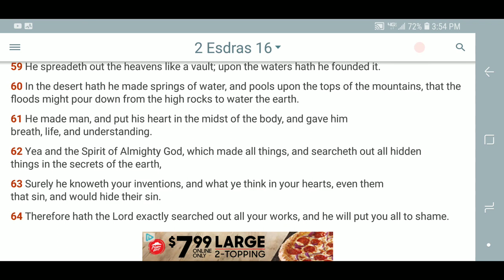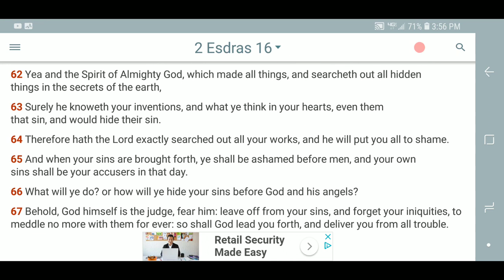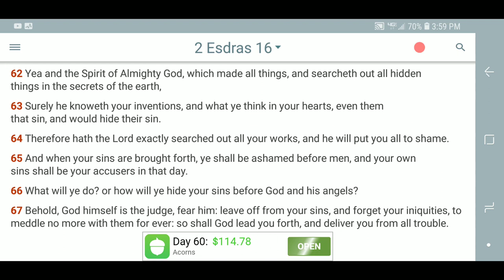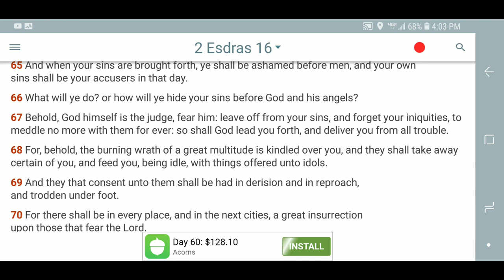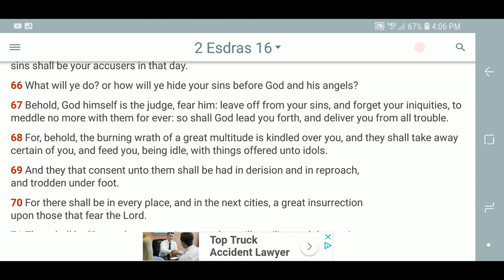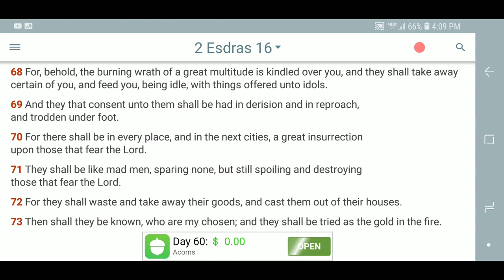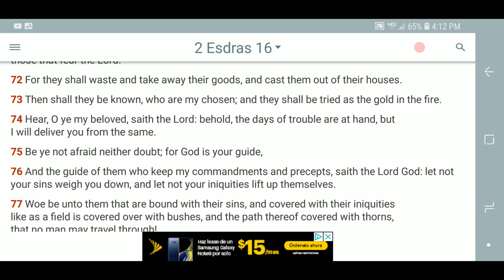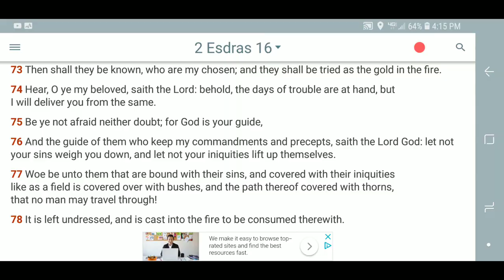RE UPLOAD : The Mark of The Beast Is Prophecy [ RFID CHIP ]